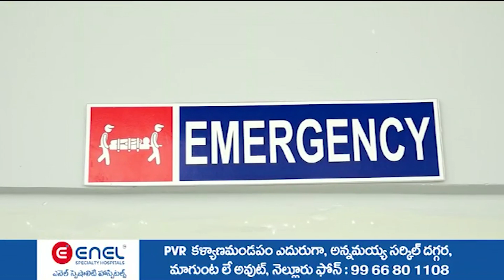18 నుంచి ఇంట‌ర్‌ స్పాట్ వాల్యుయేష‌న్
- చిత్తూరు డీవీఈవో స‌య్య‌ద్ మౌలా